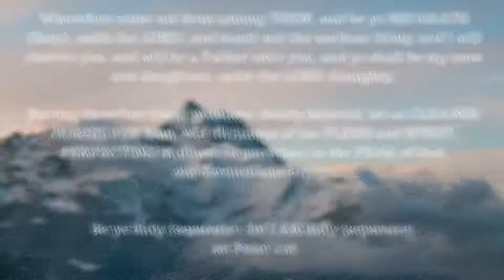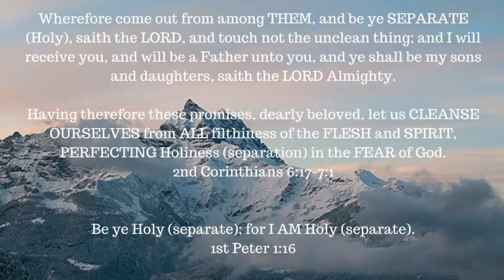ONE A DAY for the soul -- 8-16-17 -- Romans 10:17